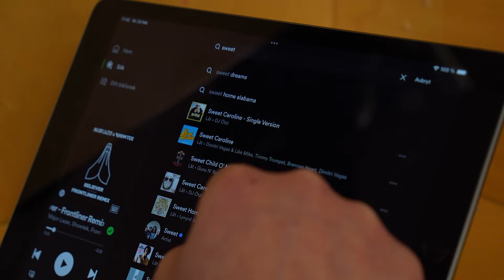"Keep leading us and we will follow..."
Timrå checkar in tre nya tunga poäng på kontot. Återigen är det kedjan med Wedin, Lander och Hållander som visar vägen. Men kvällen tillhörde ändå Dahlén som äntligen fick ta emot publikens hyllningar efter sitt målrekord för klubben.